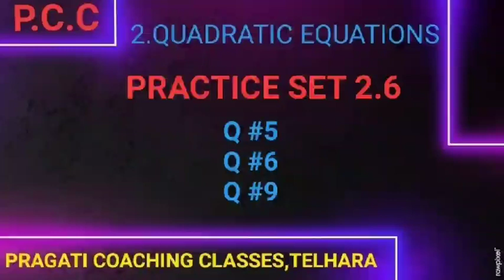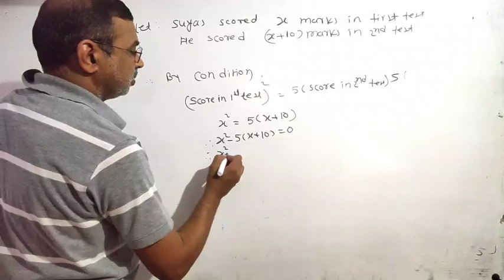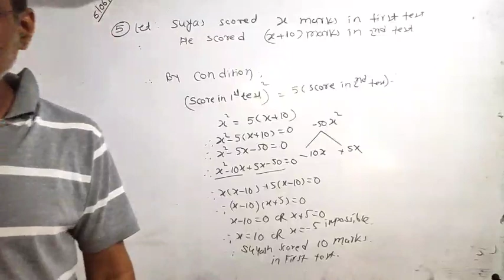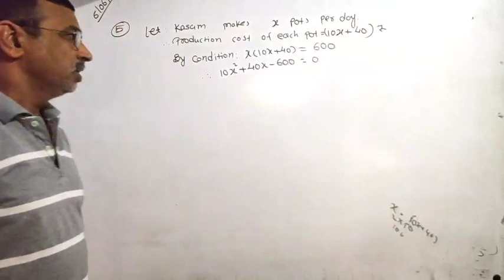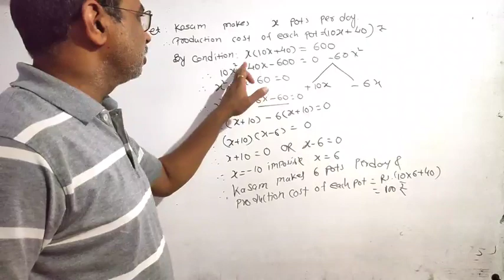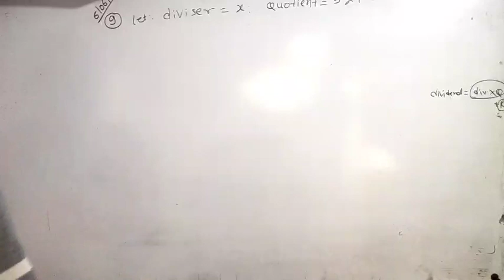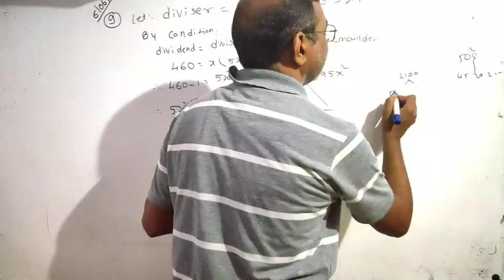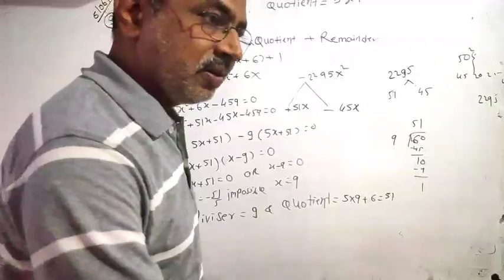10th Quadratic Equation Example from Exercise 2.6 Q.5 ,6 & 9 By KK Sir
Next video of Class 10th Math-I Chapter Quadratic Equation Example from Exercise 2.6 Q.5 ,Q.6 & Q.9 By K Kaulkar Sir